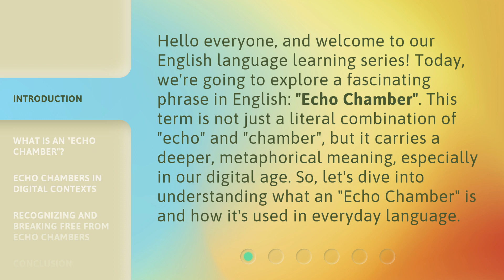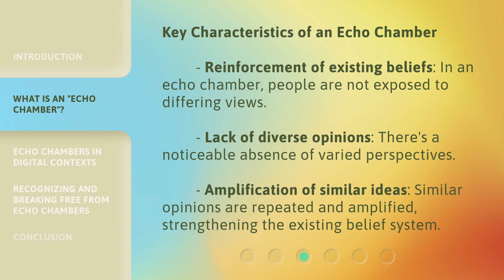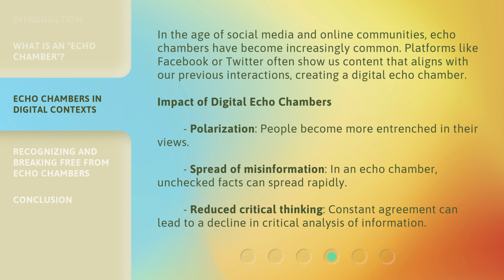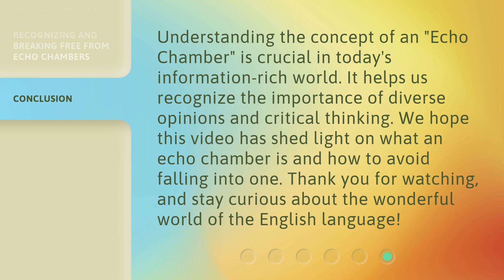Understanding the Concept of an "Echo Chamber"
Breaking Free: Understanding the Concept of an Echo Chamber • Explore the fascinating world of echo chambers and how they shape our beliefs and perspectives. Discover the dangers of being trapped in an echo chamber and learn how to break free from its grasp. Expand your horizons and open your mind to diverse ideas and opinions in this thought-provoking video.

00:00 • Introduction - Understanding the Concept of an "Echo Chamber"
00:37 • What is an "Echo Chamber"?
01:32 • Echo Chambers in Digital Contexts
02:11 • Recognizing and Breaking Free from Echo Chambers